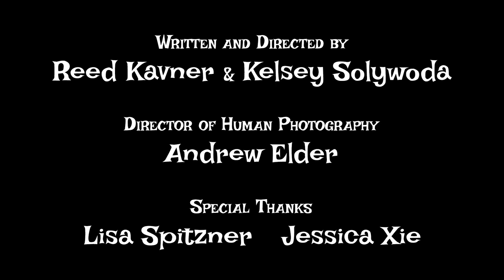The Greatest Gift of All: A Christmas Claymation Special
When Kelsey and Reed get overwhelmed with buying and wrapping Christmas presents, Santa decides that they need to learn about the greatest gift of all.

Written, directed, and produced by Reed Kavner and Kelsey Solywoda

Starring
Reed Kavner
Kelsey Solywoda
Ian Power-Luetscher as Santa
J. Steven Madura as Greg

Director of Human Photography:
Andrew Elder

Special Thanks:
Lisa Spitzner
Jessica Xie